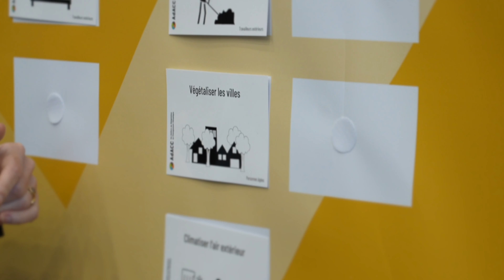JOUR E 2024 - Le Best of 2024